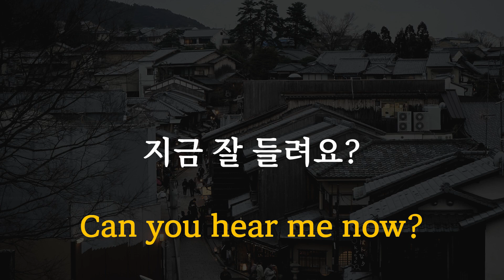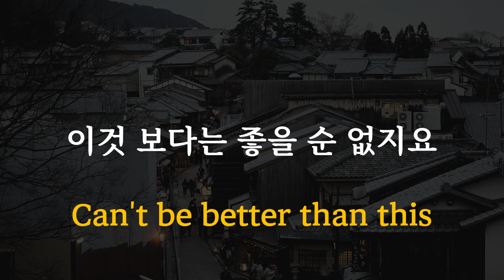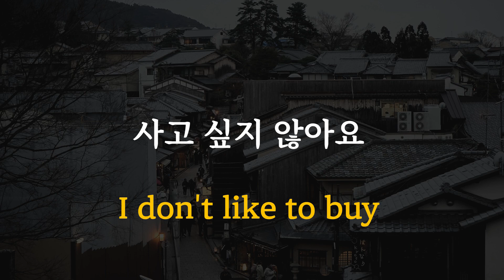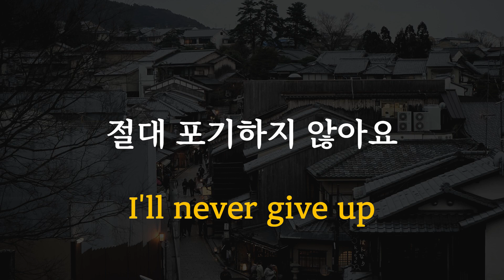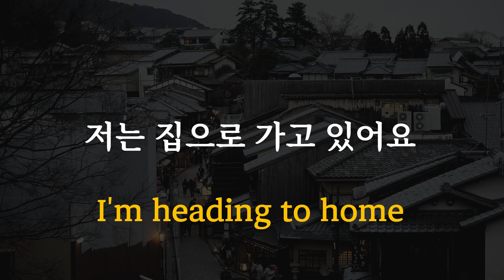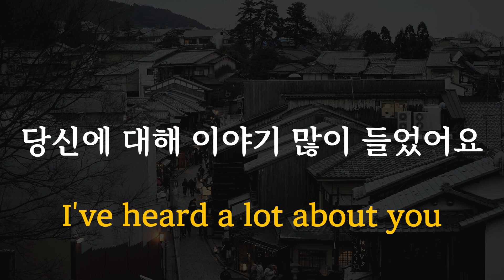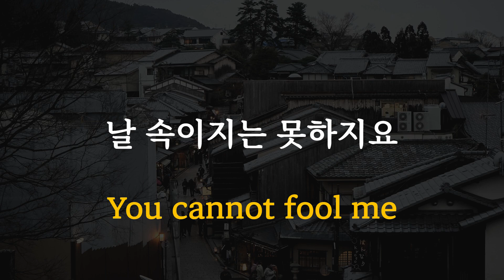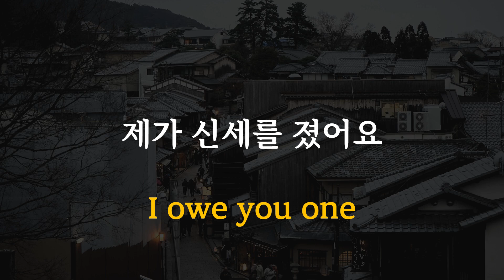[쉬운 영어 회화]초보자가 배우기 쉬운 영어 회화 30 문장 7분 완성 6장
7분 동안 30 문장을 배워 보세요

원어민이 자주 사용 하는 기초 회화

외우려 하지 말고 편히 듣다 보면

은연중 떠 올라요

30 문장 300 개만 알고 있어도

초보 탈출 할 수 있어요